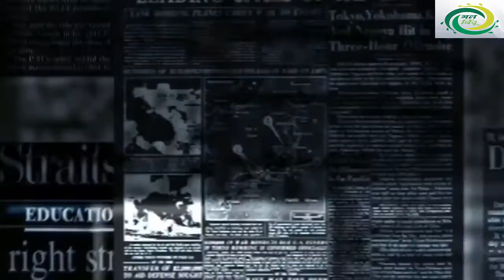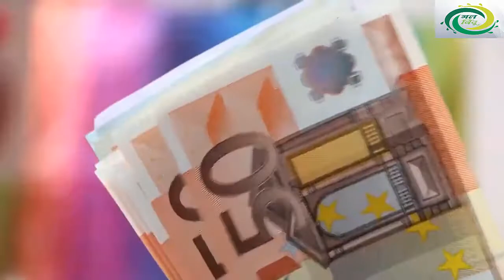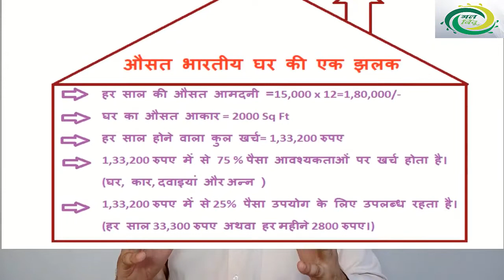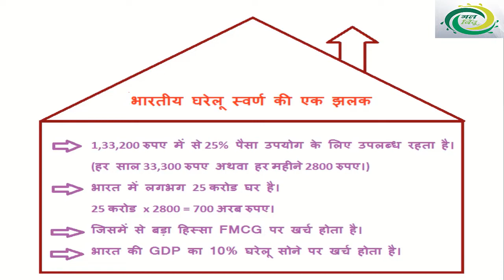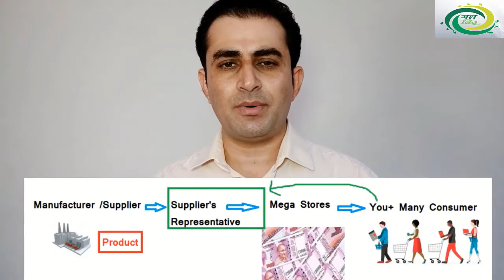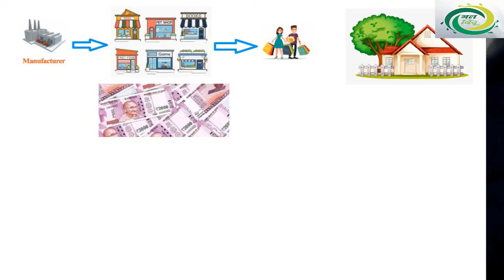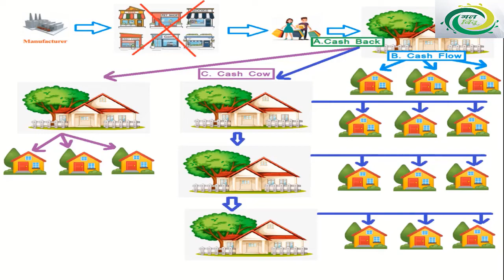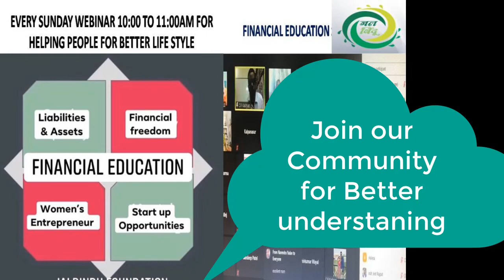HOUSEHOLD GOLD IN HINDI